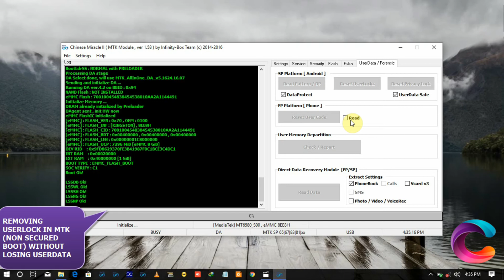Removing Userlock parttern,pin,password in MTK NON SECURED BOOT Without losing DATA